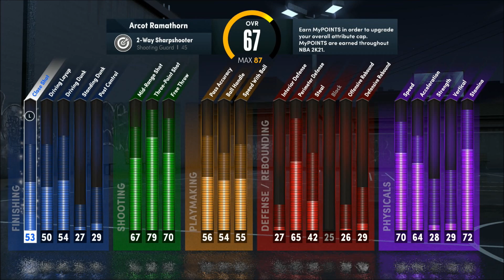NBA 2K21 (PS5) MyCareer Shooting Guard - Pt 5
This is my MyCareer for NBA 2K21 on PS5. I'm a shooting guard with a focus on three point shooting and I'm in my first year with the Dallas Mavericks.

Jump Shot: James Harden

Difficulty: All-Star
From what I've played there doesn't seem to be any way to change the sliders so I don't really know what they are.